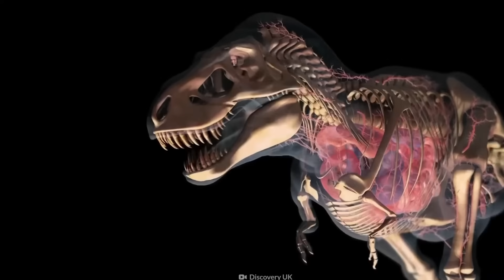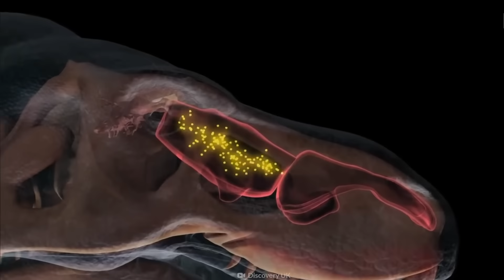DINOZAVRLAR HAQIQATDA MAVJUDMI? DINOZAVRLAR HAQIDA 10 TA YOLG'ON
Dinozavrlar haqida qanchalik bilamiz? Ushbu videoda dinozavrlar haqidagi 10 ta eng keng tarqalgan noto‘g‘ri tushunchalarni ko‘rib chiqamiz. Teropodlarning parvozi, T-Rexning ko‘rish qobiliyati va boshqa kutilmagan haqiqatlar haqida bilib oling. Dinozavrlar haqidagi afsonalarni birga yo‘q qilamiz!

How much do we really know about dinosaurs? In this video, we explore the top 10 most common misconceptions about dinosaurs. Discover surprising truths about the flight of theropods, the vision of the T-Rex, and more. Join us as we bust the myths surrounding dinosaurs!

Что мы действительно знаем о динозаврах? В этом видео мы рассматриваем 10 самых распространённых заблуждений о динозаврах. Узнайте удивительные факты о полёте тероподов, зрении Т-рекса и многом другом. Присоединяйтесь, чтобы развенчать мифы о динозаврах вместе с нами!

Chapters:
0:00 Kirish
0:39 Birinchi yolg'on
1:30 Ikkinchi yolg'on
2:24 Uchinchi yolg'on
3:04 To'rtinchi yolg'on
3:58 Beshinchi yolg'on
4:41 Oltinchi yolg'on
5:27 Yettinchi yolg'on
6:49 Sakkizinchi yolg'on
8:09 To'qqizinchi yolg'on
8:57 O'ninchi yolg'on